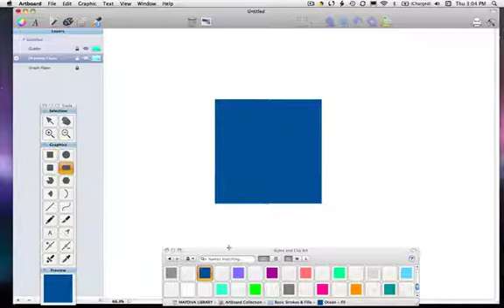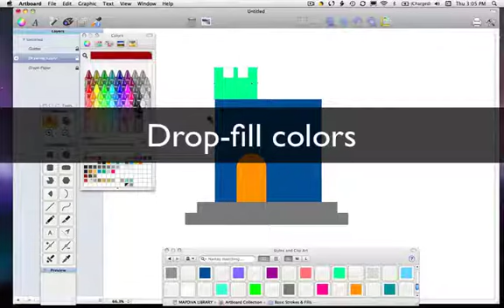Combining and Clipping Vector Drawing Shapes with Artboard (Mac OSX)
Combining Shapes (01:39)
Combining shapes is the way to make complex drawing objects easy. Combining like-objects into single shapes can also make your drawing more efficient. Download the Artboard: Combining Shapes Exercise file and open it in Artboard to become an expert today.